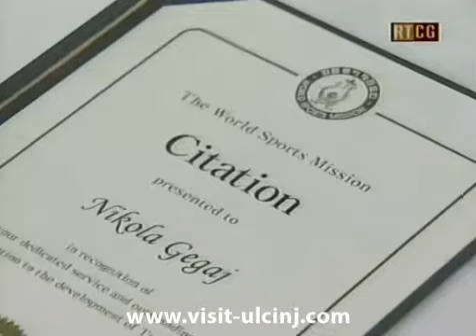Federata e taekwondo-së së Malit të Zi organizoi në Podgoricë seminarin ndërkombëtar